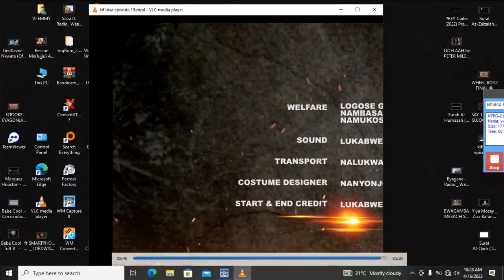Namwandu kalooli Omulogo pt 16